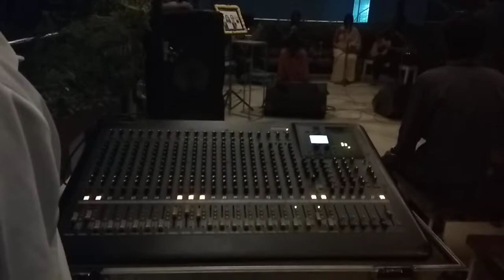Shuktola 2 live at Drik / Pathshala